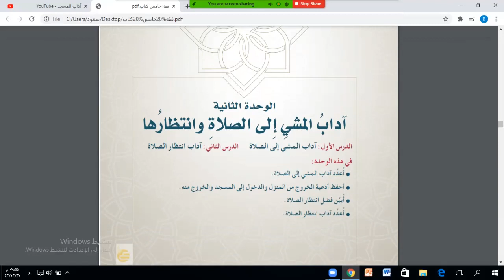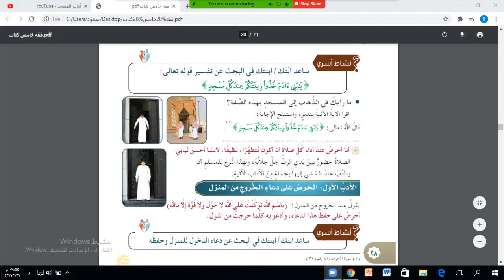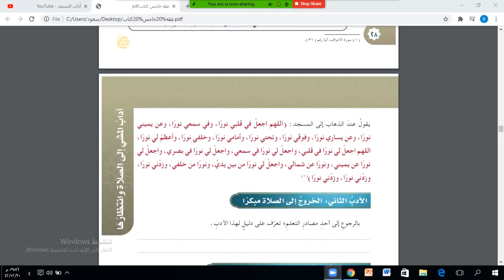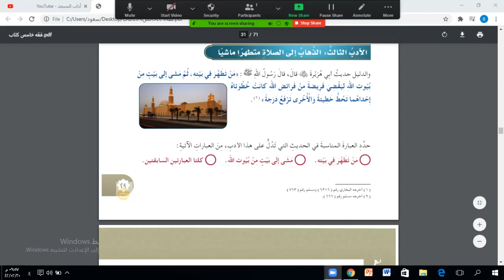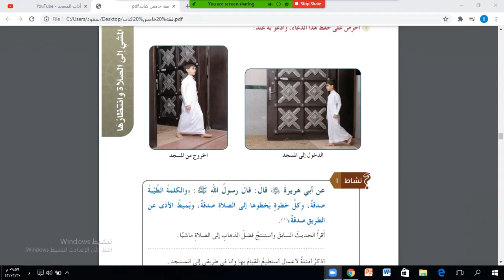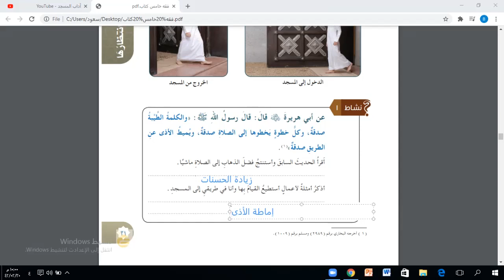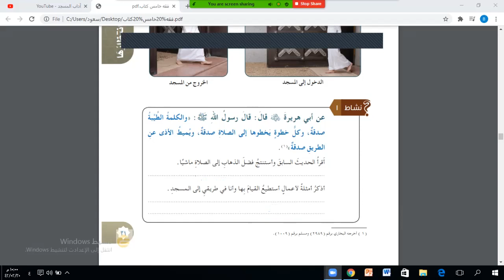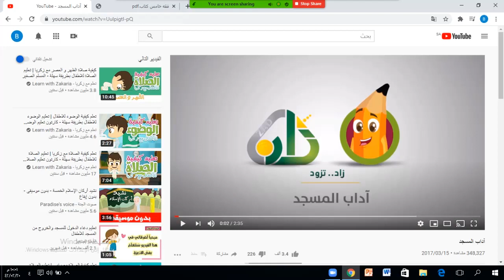الفصل الاول للصف الخامس الابتدائي مادة الفقة الوحدة 2 الدرس الاول آداب المشي الى الصلاة